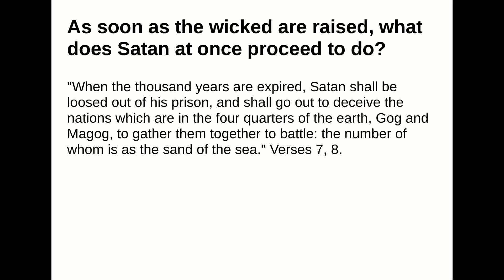As soon as the wicked are raised, what does Satan at once proceed to do?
Answer:
"When the thousand years are expired, Satan shall be loosed out of his prison, and shall go out to deceivethe nations which are in the four quarters of the earth, Gog and Magog, to gather them together to battle:the number of whom is as the sand of the sea." Verses 7, 8.